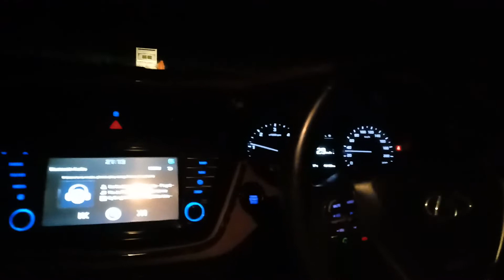Na ja remix car driving whatsapp status video at night farhan sathiya